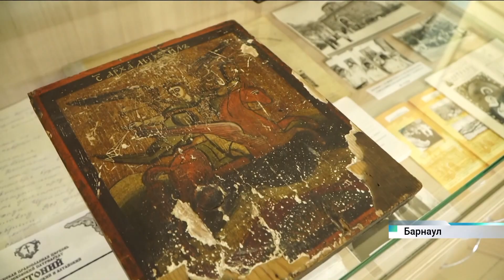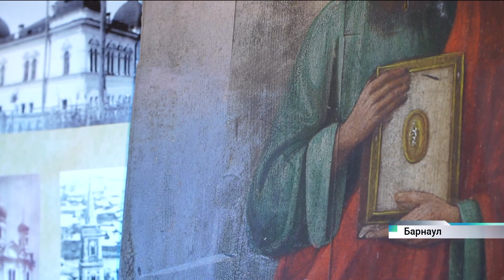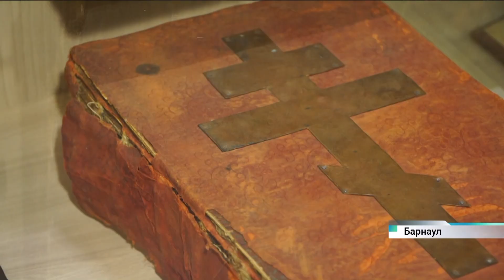Иконы апостолов Петра и Павла с трёхвековой историей нашли учёные из Барнаула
Раньше реликвии принадлежали Петропавловскому собору. Смотрите в нашем видео, что случилось с храмом и почему иконы были утеряны.